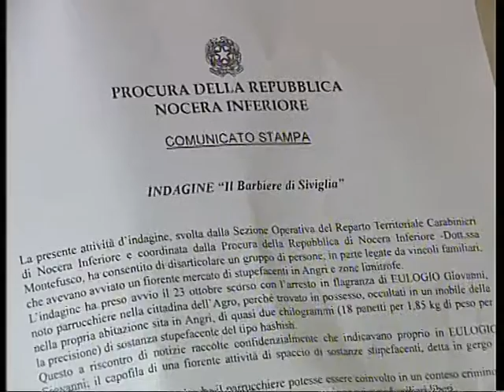Angri (SA) - Traffico di droga, 8 arresti -Conf Stampa- (13.06.13)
- Angri (SA) - Traffico di droga, 8 arresti - Conferenza Stampa(13.06.13)